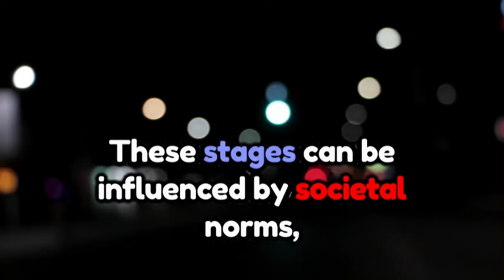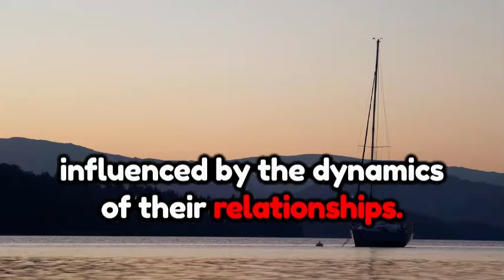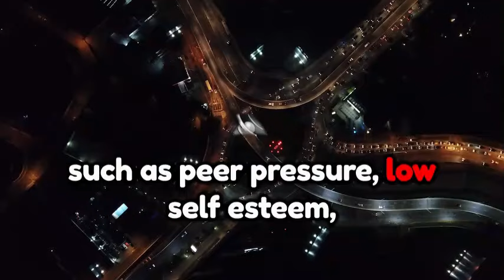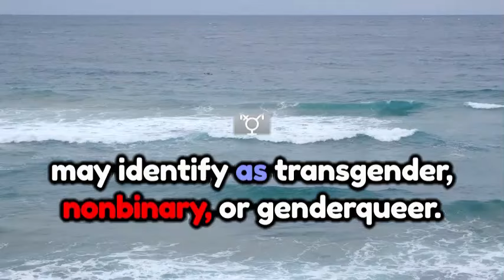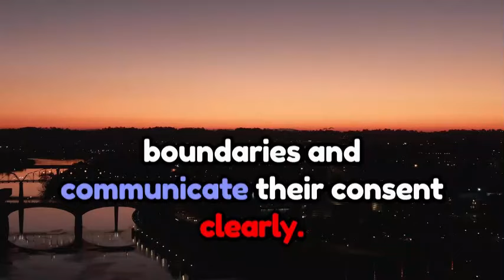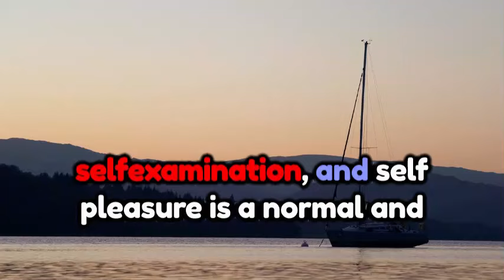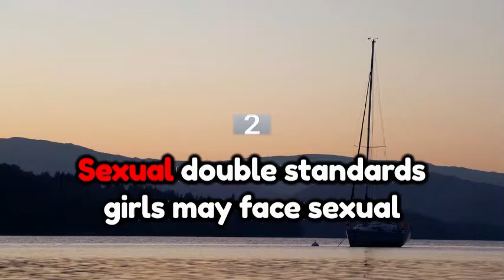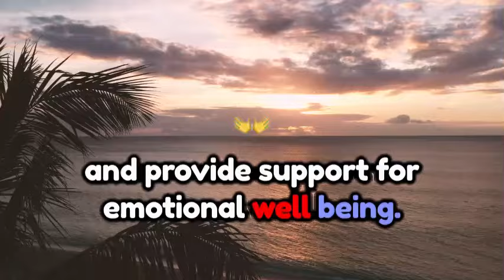Psychology Facts About Human Behavior _ Secret You Need To Know.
0:00 Intro
2:15 Story
4:19 details
6:21 Full info
8:20 final